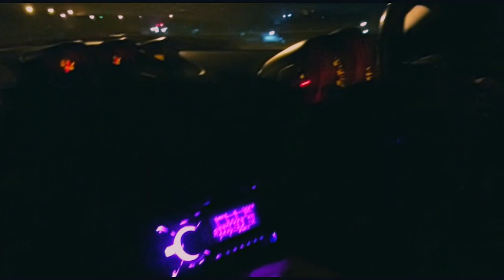BMW E36 // Nissan 350z // Showcasing the Wips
Just a short tour of my garage and my 2 babies that I'm fixing up. Some  upcoming content will be doing some how to's, such as sunroof install, repair and calibration for the E36 and some interior work on the 350z. As well as some 3D printable parts I'll be showcasing soon for both cars, free to download and print yourself.

This is my first video so its definitely far from perfect xD

___//Music Used//___
Song 1: A cover of Cigarettes by Juice WRLD